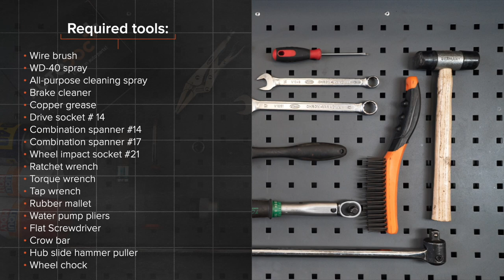Hvordan bytte bakre hjullager der på TOYOTA AURIS 1 (E150) [AUTODOC-VIDEOLEKSJONER]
Hvordan bytte bakre hjullager / bakre hjullagersett på TOYOTA AURIS 1 (E150) 1.8 Hatchback 2006–2012 [AUTODOC-VIDEOLEKSJONER]

Hjullager for kjøretøyet TOYOTA Prius Plus (XW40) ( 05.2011–...) / TOYOTA Verso (AR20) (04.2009–...) / TOYOTA Corolla XI Saloon (E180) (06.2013–...) / TOYOTA Avensis III Saloon (T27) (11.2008–...) / TOYOTA Auris Van (E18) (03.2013–...) bør som regel erstattes i én og samme prosedyre. Det er imidlertid noen små forskjeller, på grunn av spesifikke egenskaper ved kjøretøyets design.

🛠️ Verktøyene du trenger for å erstatte foran hjullager:
- stålbørste
- WD-40 spray
- universal rengjøringsspray
- bremserens
- kobberpasta
- pipenøkler nr.14
- hjulpipe №21
- skrallenøkkel
- momentnøkkel
- svingjern
- gummihammer
- vannpumpetenger
- flat skrutrekker
- brekkjern
- glidehammer for lageravtrekkere
- stoppekloss